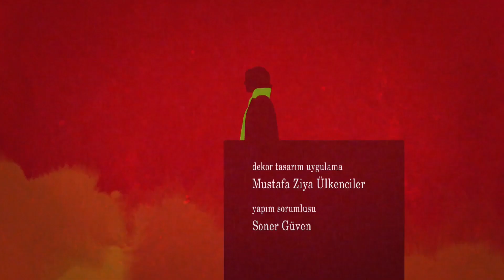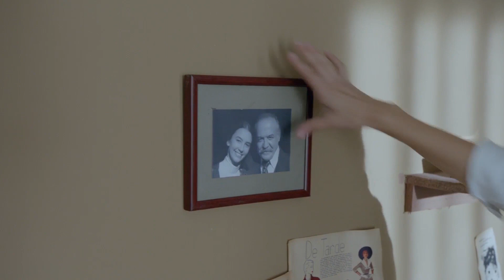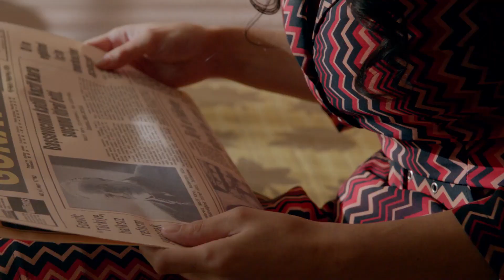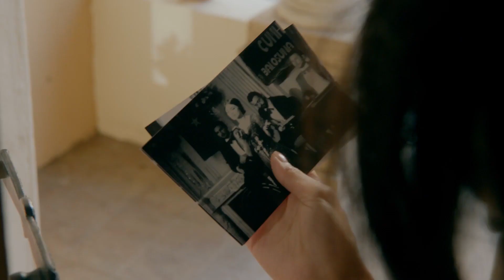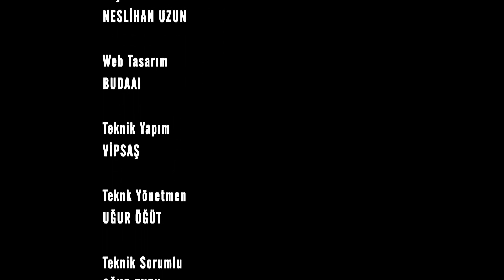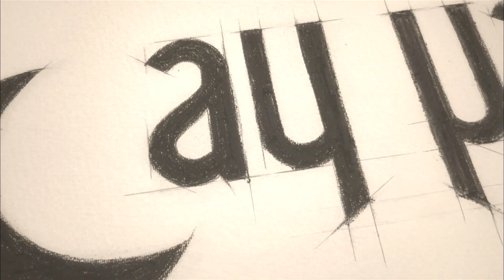Časni Ljudi Episode 12 | Hrvatski Titlovi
Mahir, koji misli da će otac biti spašen pronađenim otiskom prsta, suočava se s novom preprekom... Da, otisak prsta ne pripada njegovom ocu, ali to neće dovesti Mahira do željenog rezultata.

Život obitelji Kara okrenuo se naglavačke zbog krive optužbe koja je rezultirala zatvorom Nazifa Kare za ubojstvo koje nije počinio.

Uloga:
Kenan İmirzalıoğlu
Bergüzar Korel
Çetin Tekindor
Yurdaer Okur
Erkan Avcı
Melike Yalova
Rıza Kocaoğlu